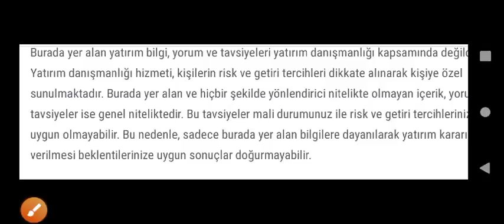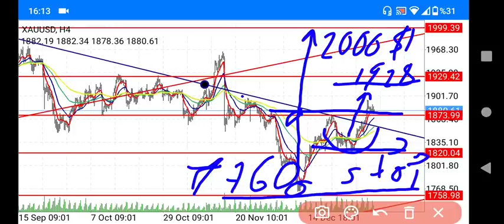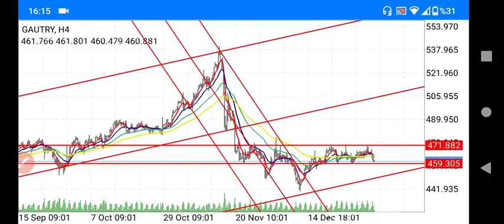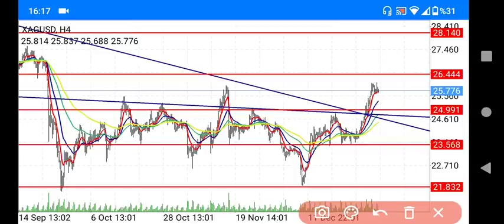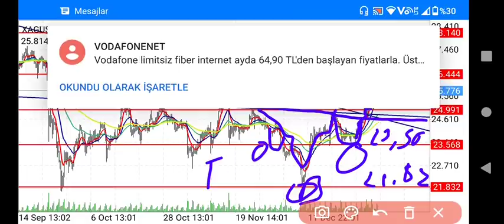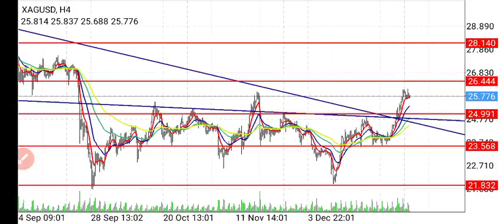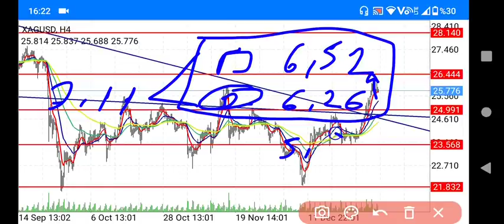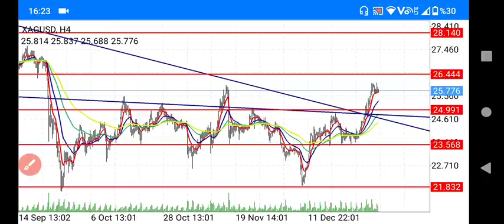Altın ve gümüş'te tobo formasyonu / Gram altın / Gram gümüş / Ons altın / grafik ve teknik analiz